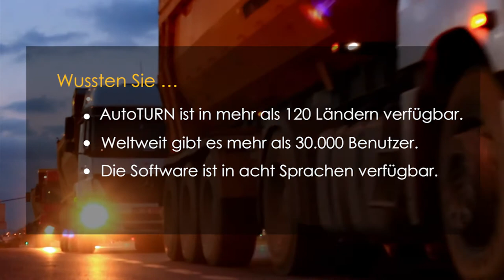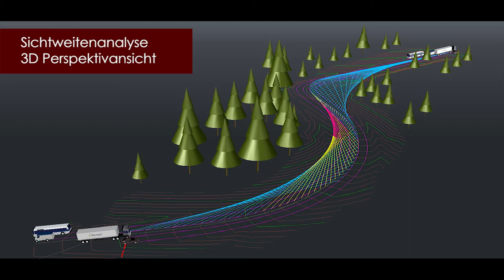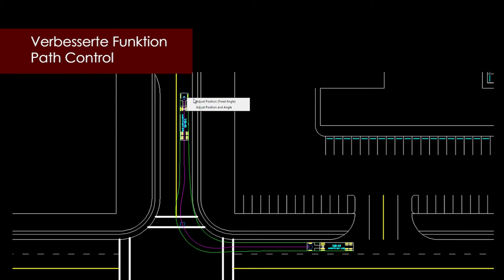Schleppkurven Software | AutoTURN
AutoTURN - Die weltweit meist genutzte CAD Software für die Simulation von Fahrzeugbewegungen und den Nachweis von Schleppkurven

AutoTURN ist in mehr als 120 Ländern verfügbar.
Weltweit gibt es mehr als 30.000 Benutzer.
Die Software ist in acht Sprachen verfügbar.

Design with Confidence
AutoTURN wurde von Ingenieuren für Ingenieure entwickelt. Die Software basiert auf mehr als zwanzig Jahren Branchenforschung, GPS Praxistests und wertvollem Feedback. AutoTURN ist das am häufigsten verwendete Analysetool für Fahrzeugschleppkurven.

Warum AutoTURN?

Unsere ausgiebigen GPS Tests mit Professionellen Partner haben uns geholfen, das Traktrix, Schleppkurven-Analysetool von AutoTURN in einer 2D Version und auch einer 3D-Version zu entwickeln. Es ist die einzige Software, die eine echte 3D-Schlepphüllkurve analysiert und präzise, zuverlässige und von namhaften Instituten bestätigte Ergebnisse liefert.

Windturbinen-Transportfahrzeuge
Transoft-Ingenieure haben mit führenden Windenergie- und Transportunternehmen zusammengearbeitet (GPS Tests). Mit AutoTURN ist es Ihnen nun möglich die sichersten und effizientesten Routen für große und komplexe Transporte zu planen.

Dynamische Analyse von Längsprofilen
Abstände über dem Fahrzeug und die Bodenfreiheit können in einer einfachen Profilansicht analysiert werden. Ingenieure können Konflikte mit der Unterseite des Fahrzeugs und auch Unterschreitungen von Sicherheitsabständen über dem Fahrzeug klar visualisieren.

Sichtweitenanalyse
Ändert der Benutzer z.B. die Augenhöhe des Fahrers oder die Haltesichtweite, liefert AutoTURN dynamisches Feedback in Echtzeit. Dieses Tool vereinfacht die Kontrolle von Sichtweiten wesentlich.

Verbesserte Funktion Path Control
Mit dieser Funktion erhalten Sie beim direkten Ändern der Schleppkurve sofort entsprechendes Feedback und Änderungsmöglichkeiten werden direkt angezeigt.

Vorschau auf Schleppkurven
Der nächste Schritt der Simulation wird unter Berücksichtigung der aktuellen Geschwindigkeit und der Lenkzeit angezeigt. Das erleichtert die Auswahl des nächsten Punktes der Schleppkurven wesentlich.

Registrieren Sie sich für diese Version
Mit einer Registrierung erhalten Sie ein Angebot mit Sonderkonditionen sobald diese Version verfügbar ist.